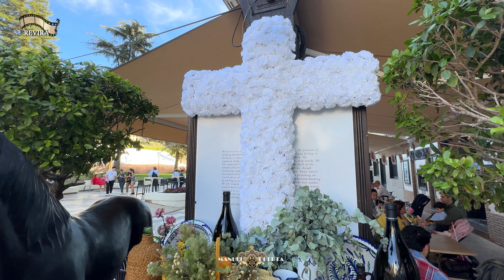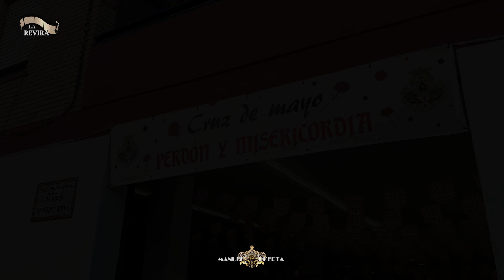4K | CRUCES DE MAYO | MOTRIL 2024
Este año las Cruces  de Motril tuvieron su presencia durante los días 3, 4 y cinco de mayo. Unas jornadas en las que pudimos contemplar más de 40 cruces que entraron en concurso municipal y otras muchas que no lo hicieron. Días de bullicio en la ciudad en un ambiente meteorológico magnífico.